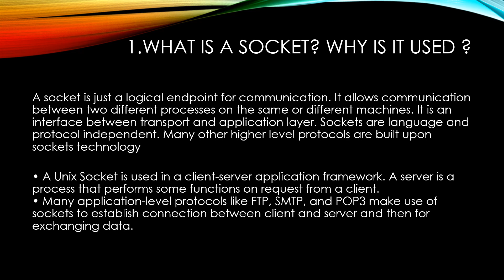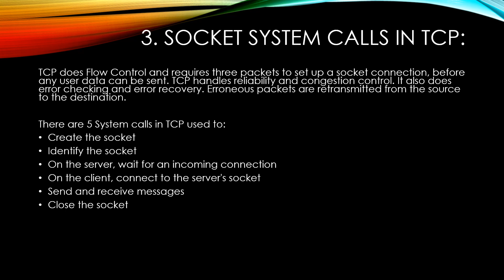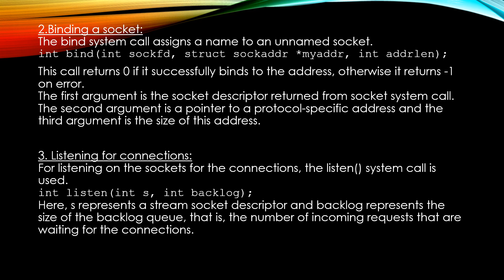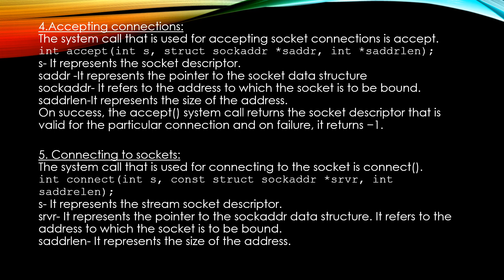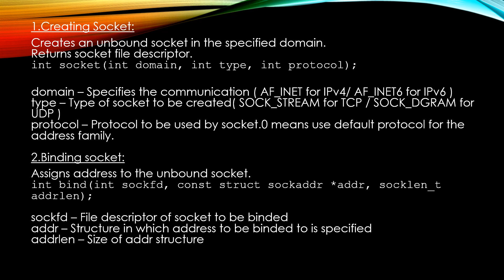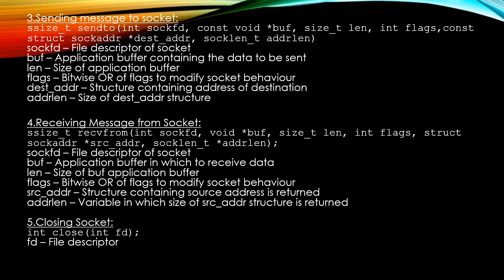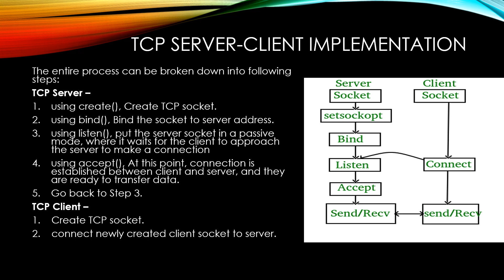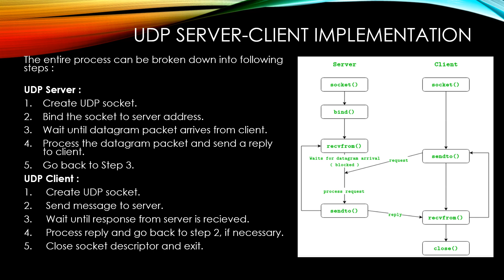Sockets In Linux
What is a Socket?
What is its use?
Socket Address and Types.
TCP Socket system calls
UDP Socket system calls
Example-client / server programs for TCP and UDP Demonstration